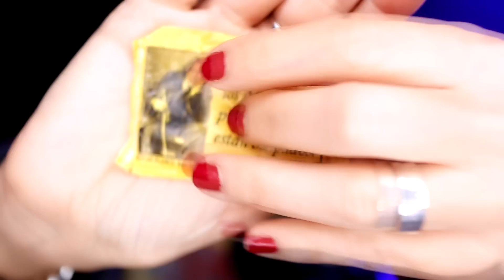Asmr TE DUERMO EN 15 MINUTOS con mi colección más antigua ❤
Bienvenidos a un video más de ASMR, aquí puedes encontrar tu rincón para relajarte, descansar, dormir, entretenerte, sentir cosquillitas, y disfrutar mucho con este contenido asmr para ti. Si eres un amante del asmr y necesitas desconectar de los problemas,  ansiedad o estrés, estás es tu casa.

asmr_luciernaga